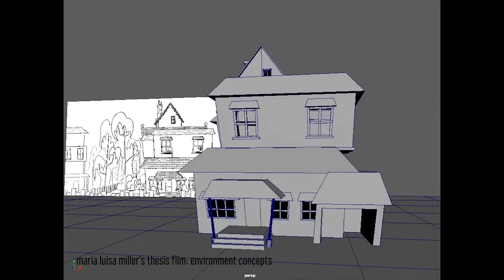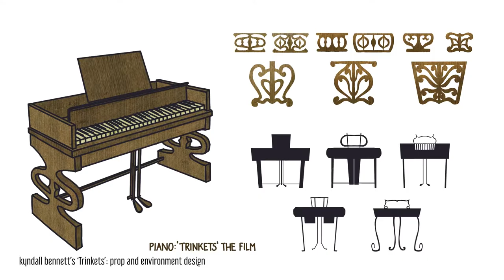Background Design Reel 2018